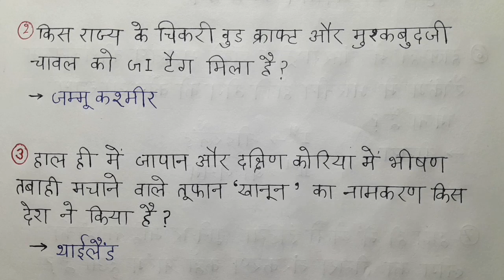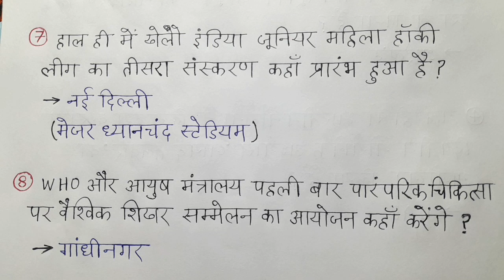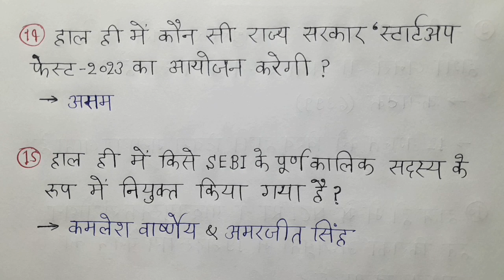20 August 2023 Current Affairs//currentaffairs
20 August 2023 Current Affairs//currentaffairs

Today Kumar Gaurav sir class revision only 10 mnt daily current affairs 2023

revision class current affairs by suraj sir

current affairs revision by -suraj sir Kumar Gaurav sir lallantop questions कुमार गौरव सर लल्लनटॉप सवाल